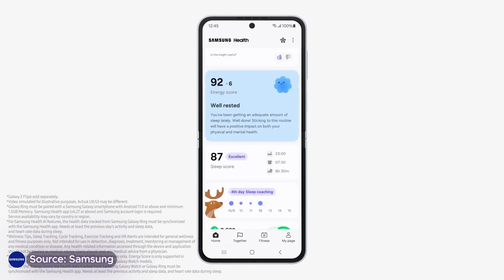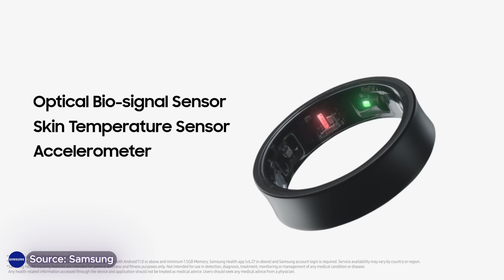Samsung Galaxy Ring - DESTROYING Oura?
Jorai Laurenceo: Quality Tech Videos | YouTube  | Services | Electronics Leaks!

I'm a tech enthusiast and social media expert with years of experience!

JSLXMD.com